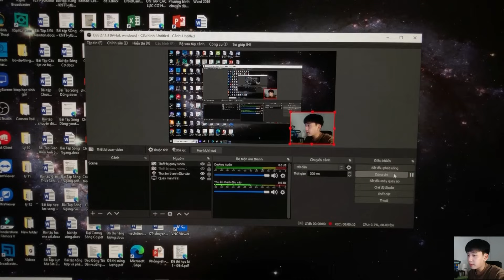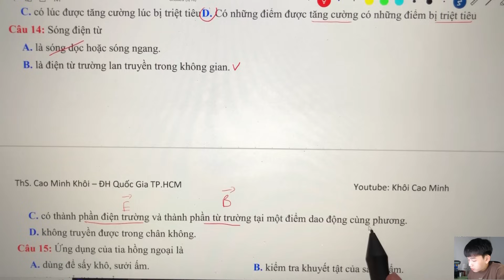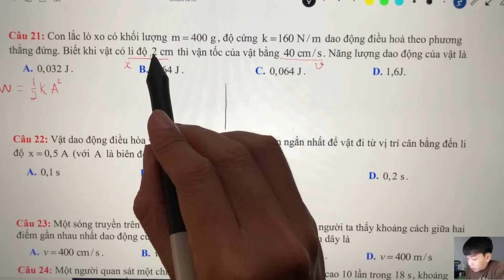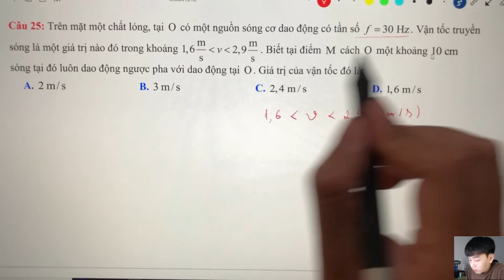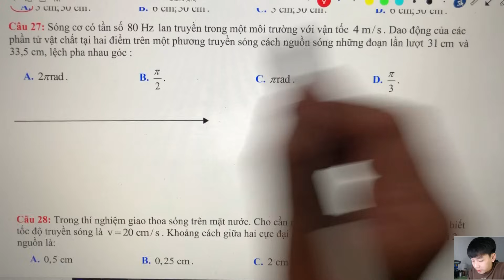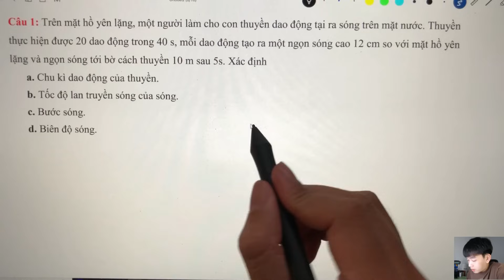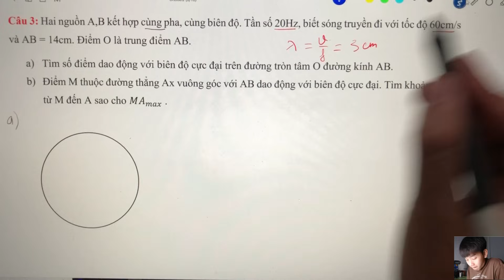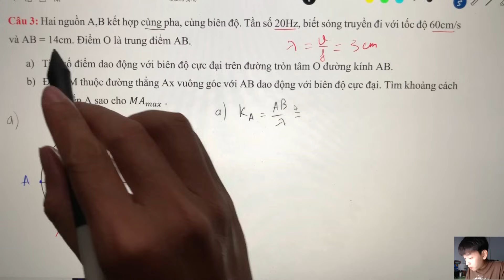[Vật Lý 11] Ôn tập thi HK I - Đề 3 (Full dạng) | Kết Nối Tri Thức & Chân Trời Sáng Tạo